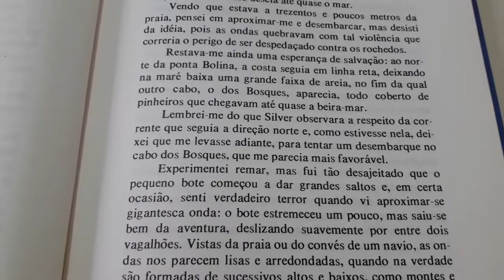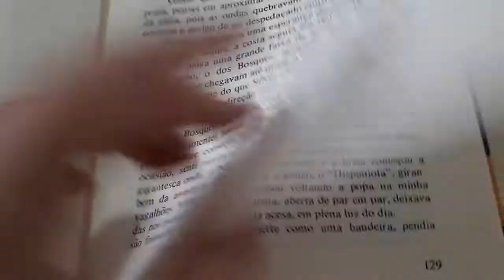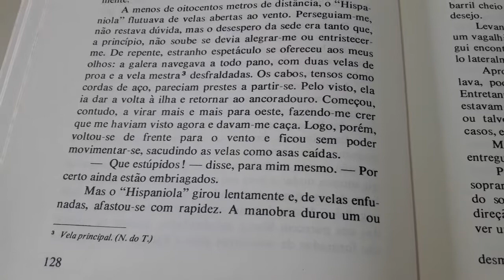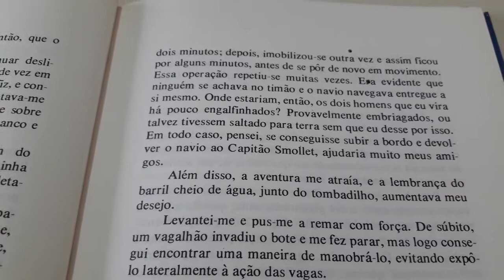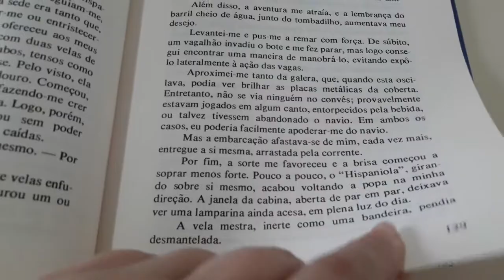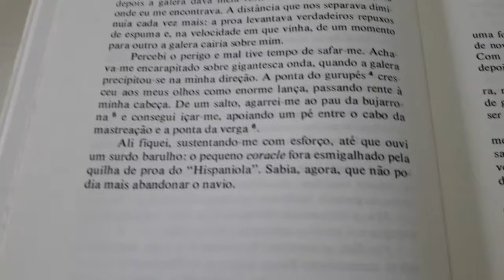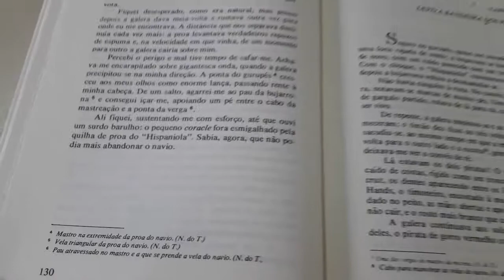Audiobook Leitura do livro A Ilha do Tesouro - Robert L Stevenson - Capítulo 24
Audiobook A Ilha do Tesouro
Autor Robert L Stevenson
Leitura do livro de aventura

Capítulo 24/34
Cruzeiro

Áudio-livro
VideoBook
Leitura Ouvida